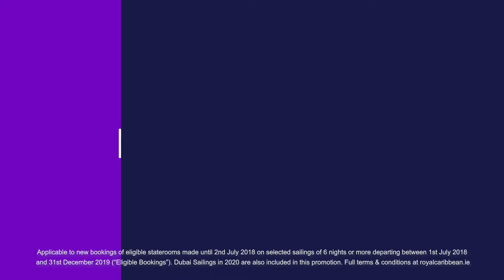THIS IS SWINGING INTO ACTION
Prepare to be blown away. Enjoy the holiday of a lifetime on selected 2018 sailings, packed with fascinating sights, fantastic food and non-stop on board activities, with an offer you simply can't refuse. To make your holiday extra special, we'll throw in our Deluxe Drinks Package*!So you can savour everything from cocktails that taste as divine as they look to zesty juice fresh from the fruit. And we haven't forgotten the 3rd &4th guests in your party we've got them covered with complimentary Refreshments drinks package*. Plus when travelling from Southampton we'll cover the cost for gratuities**and, for balcony and suite bookings, include onboard WiFi* for one guest-making it perfect for holiday bragging. There's no time to waste, this offer ends 2nd July 2018-so book now!
*Applies to eligible staterooms on selected 2018 sailings.